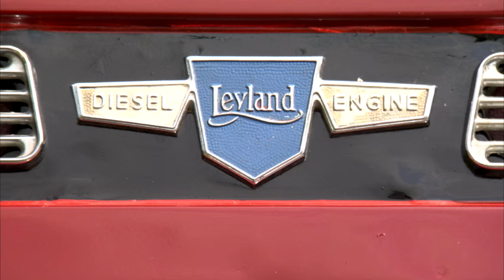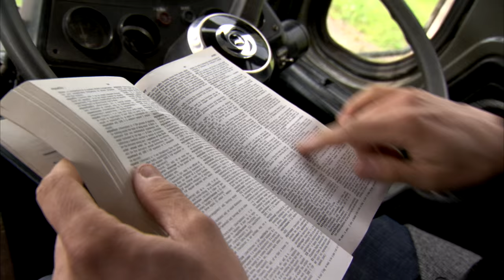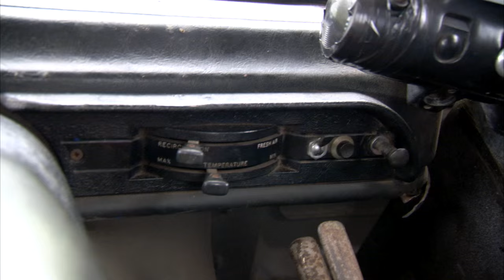What’s the Greatest Machine of the 1960s…the Leyland Super Comet?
THE LEYLAND COMET (1958)

The Leyland Comet was a long running badge used by Leyland for a series of trucks (and the occasional bus) intended mainly for export markets.

The semi-bonneted original Comet was first shown in the late 40s. Although initially targeted for export, it was eventually sold in the home market as well. The wheelbase was 17.5 ft (5.3 m) and the gross weight 8.75 long tons (8,890 kg). A coach model seating 33 persons, sharing the same front design, appeared in 1948.

The body was built by Briggs Motor Bodies and was shared with the Ford Thames ET6 and Dodge 100. The original engines were a 75 hp (56 kW) diesel or a 100 hp (75 kW) petrol unit; the petrol version was rarely seen in Britain.

In the 60s, a heavier duty "Super Comet" model was introduced, eventually supplanting the "regular" Comet.

WHAT MAKES IT GREAT… The first heavy duty road vehicle to feature a tilt cab, making the engine far more accessible for maintenance and repairs.

TIME WARP… Owing to the advent of the motorway and sophisticated trucks such as the Comet, road haulage had increased by 60% by the end of the 1960s - and the era of the long distance truck driver was born!

Vine: Engine Porn